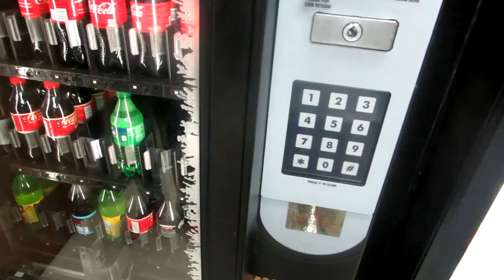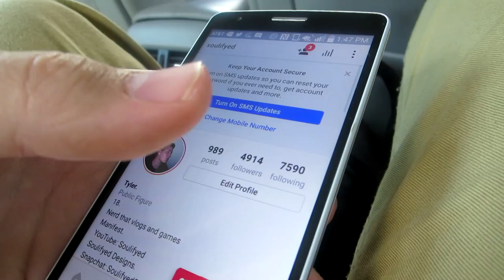WELL, HERE'S ERIN.